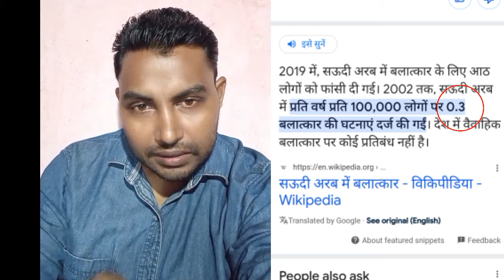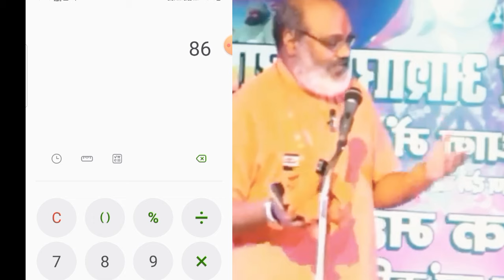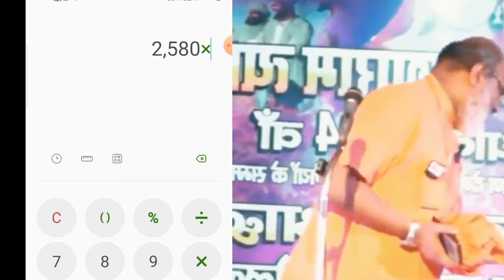Gustakh E Rasool Narsinghanand Ko Diya Karara Jawab ! Nabi Ki Shan Me Gustakhi Bardasht Nahi